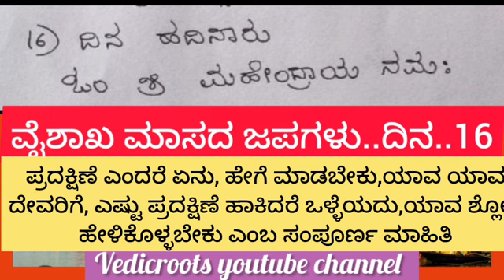16.Vaishakha maasa Japas ll ವೈಶಾಖ ಮಾಸದ 30 ದಿನಗಳಿಗೆ 30 ಜಪಗಳು